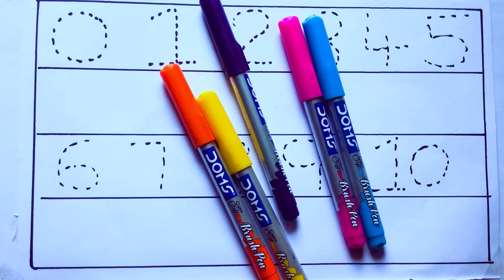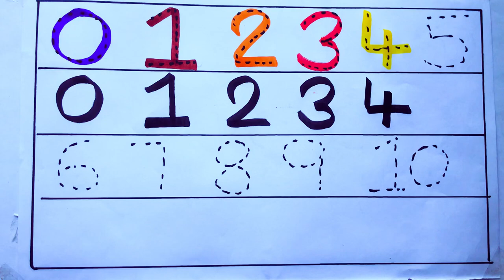Learning the Numbers from 1 to 100 || Easy Learning For Kids and Primary school Kids || 1234